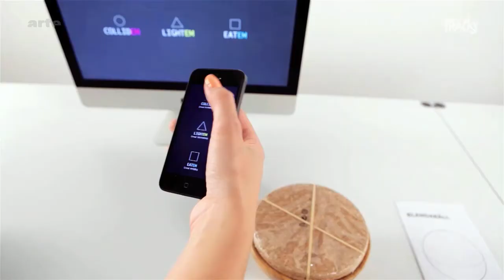Immersiv'art - Tracks ARTE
Immersiv'art : La réalité virtuelle est partout. Démonstration avec Nonny de la Peña, qui l?applique au journalisme, et Simon de Diesbach, dont le projet "OccultUs" mêle espace visuel virtuel et univers sonore réel.